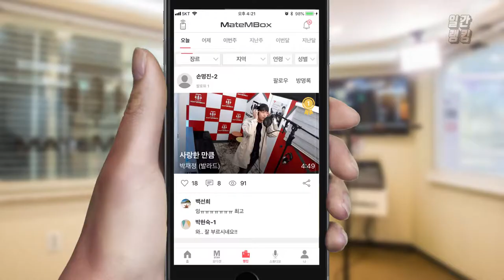메이트엠박스 일간 랭킹 TOP4 2019년 10월 28일 [Daily Ranking]